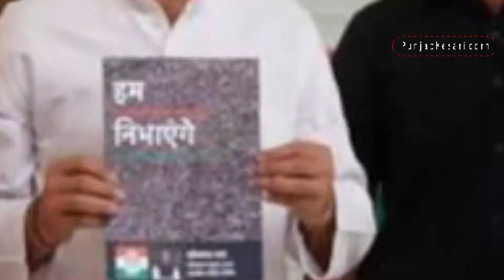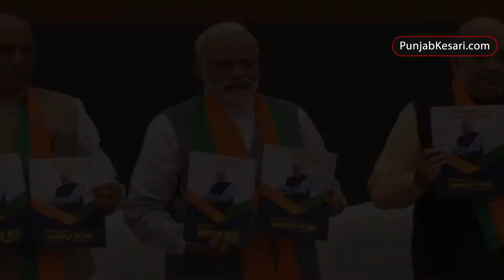Rahul Gandhi ने भाजपा के संकल्प पत्र की कड़ी आलोचना की | Punjab Kesari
भाजपा की ओर से सोमवार को लोकसभा चुनाव 2019 के लिए जारी संकल्प पत्र में किए गए वादों को लेकर राजनीति शुरू हो गई है. इस घोषणा पत्र में तमाम तरह के वादों के साथ केवल प्रधानमंत्री नरेंद्र मोदी की तस्वीर है. परोत्र तौर पर इसी बात को लेकर विपक्षी कांग्रेस पार्टी ने भी इसकी आलोचना की है. कांग्रेस अध्यक्ष राहुल गांधी ने भाजपा के घोषणापत्र को एक व्यक्ति की आवाज करार देते हुए मंगलवार को दावा किया कि इसे बंद कमरे में तैयार किया गया है और इसमें दूरदर्शिता का अभाव है. उन्होंने यह दावा किया कि उनकी पार्टी का घोषणापत्र लंबे विचार-विमर्श के बाद तैयार किया गया है और उसमें जनता की आवाज शामिल है.